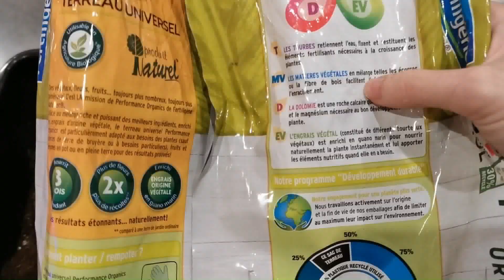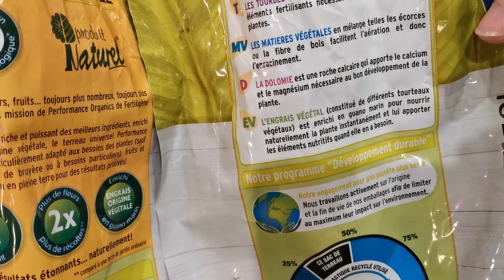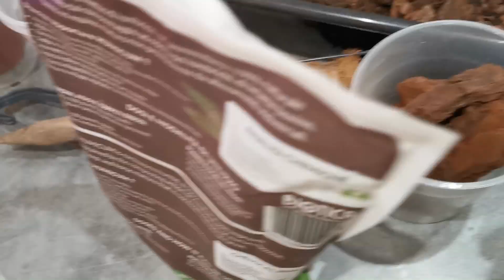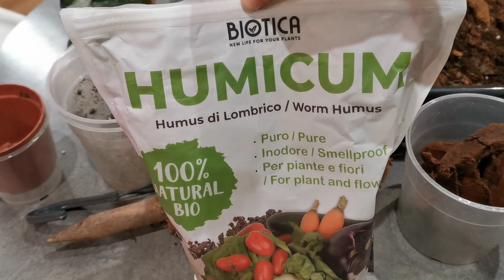plantes | Rempotages et update Philodendrons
Découvrez :
- ma vitrine Amazon

Bises végétales,
Diana